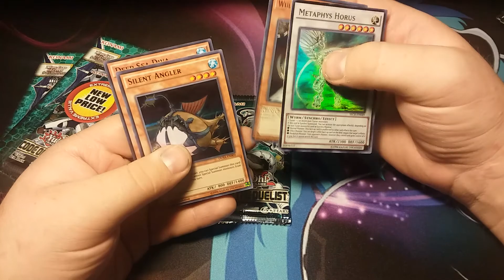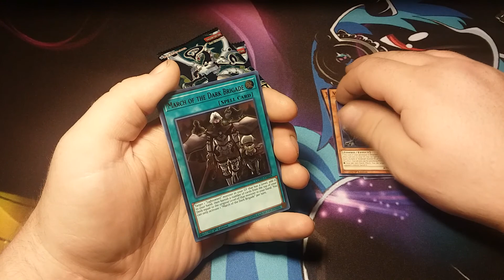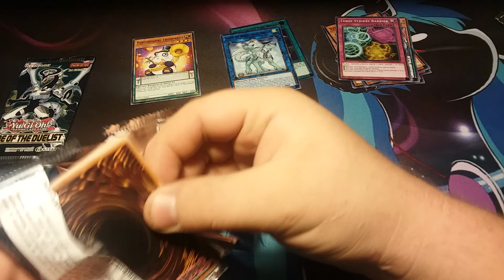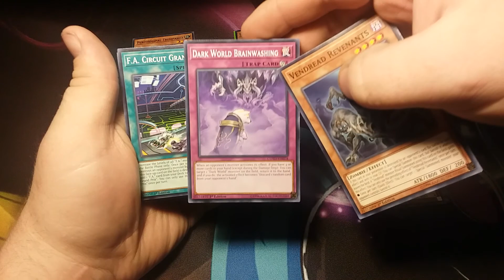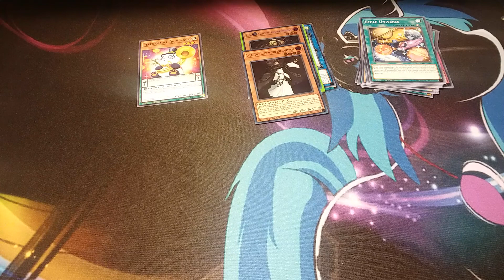Sc: Code of the Duelist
Come join me on discord at the spookie lounge. You can find my trade binder here too.

Follow me on:
FB- Spookie's gaming n' Collectibles,